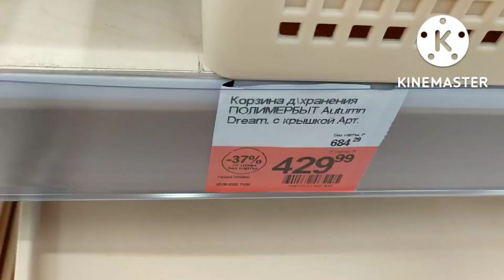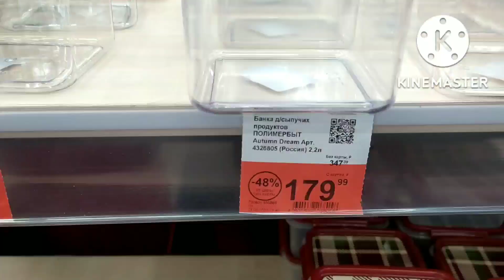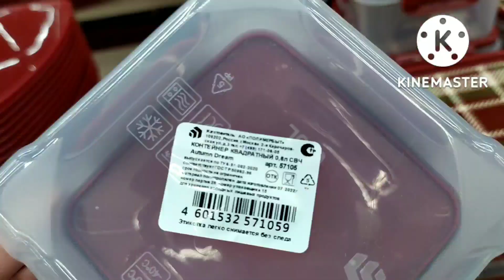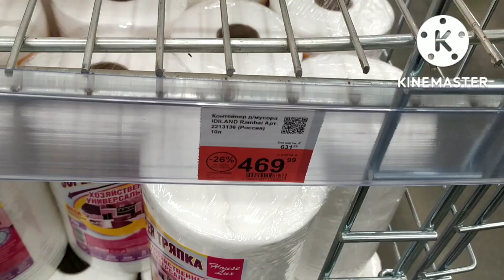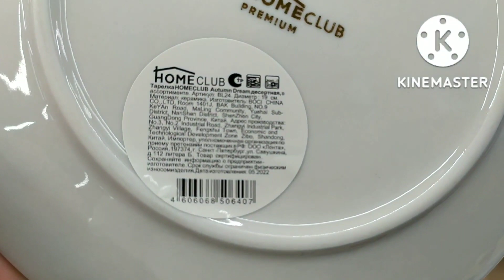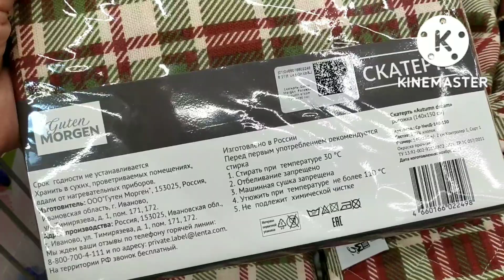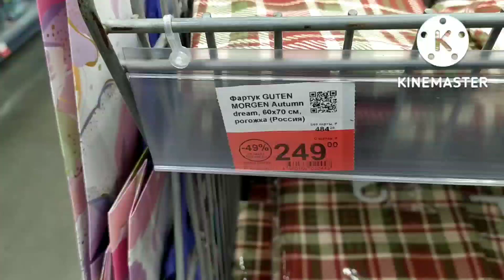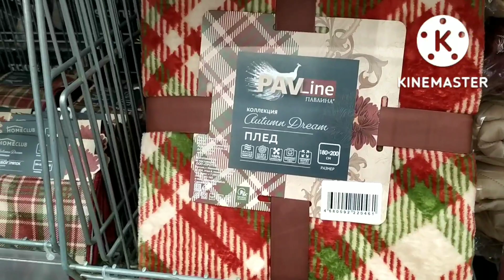Лента 🍁Осенние новинки🍁 октябрь 2022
Всем привет! 👋Меня зовут Элла.  В этом видео обзор товара из магазина Лента, который находится: г.Краснодар, ул Западный Обход 29